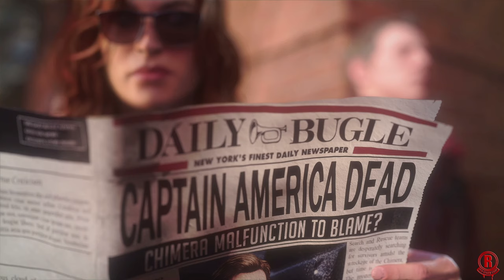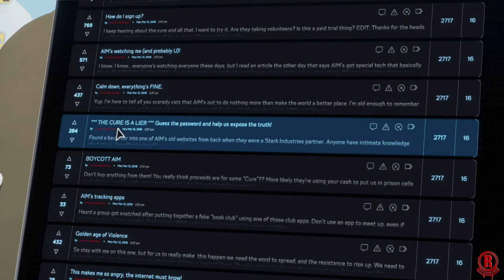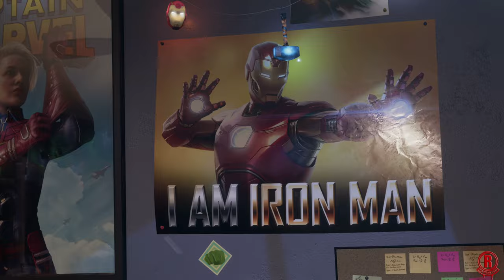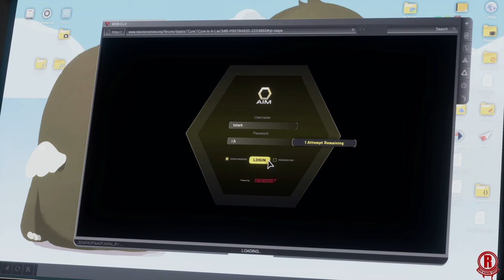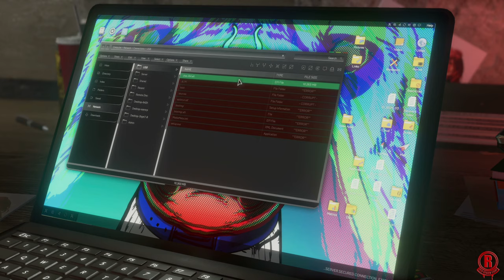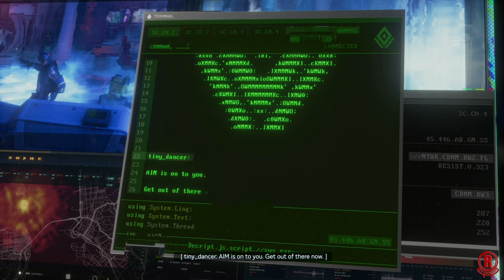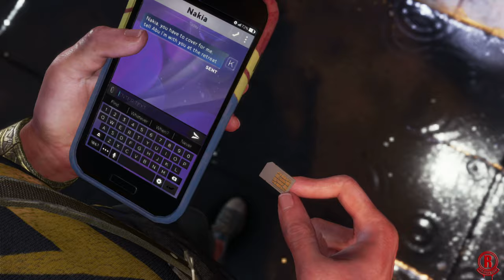Marvel's Avengers (Xbox One X) Gameplay Walkthrough Part 1 - FULL GAME [4K 60FPS]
Marvel's Avengers [FULL GAME] gameplay walkthrough part 1 on Xbox One X. Gameplay is recorded/streamed in 4K & 60fps. This game officially launches on Sept. 4th, 2020!

This is the Deluxe Edition of Marvel's Avengers. It comes with the following:
- Marvel's Avengers (Base Game)
- Exclusive “Obsidian Outfit” pack (six hero outfits)
- Six exclusive “Obsidian” nameplates
- 72 hours early access

Pre-Order Bonuses
- Beta Access
- Marvel Legacy Outfit Pack